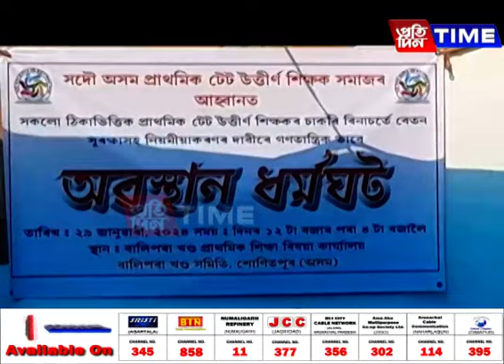ৰাজ্য চৰকাৰে গ্ৰহণ কৰা একপক্ষীয় সিদ্ধান্তত স্থগিতাদেশ দিছে গুৱাহাটী উচ্চ ন্যায়ালয়ে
ঠিকাভিত্তিক টেট শিক্ষকৰ চাকৰি নিয়মীয়াকৰণৰ ক্ষেত্ৰত ৰাজ্য চৰকাৰে গ্ৰহণ কৰা একপক্ষীয় সিদ্ধান্তত স্থগিতাদেশ দিছে গুৱাহাটী উচ্চ ন্যায়ালয়ে। সোমবাৰে প্ৰায় ২৫ হাজাৰ টেট শিক্ষকে উমৈহতীয়াভাৱে দাখিল কৰা এখন লেখ আবেদনৰ শুনানি গ্ৰহণ কৰি ন্যায়ালয়ে পৰৱৰ্তী নিৰ্দেশ নিদিয়া পৰ্যন্ত চাকৰি নিয়মীয়াকৰণ সন্দৰ্ভত আৰু অধিক কাম আগ নবঢ়ালৈ চৰকাৰক নিৰ্দেশ দিছে। ইফালে বেতন সুৰক্ষাসহ বিনাচৰ্তে চাকৰি নিয়মীয়াকৰণৰ দাবীত আজিও ৰাজ্যজুৰি প্ৰতিবাদ অব্যাহত ৰাখিছে ঠিকাভিত্তিক শিক্ষকসকলে।